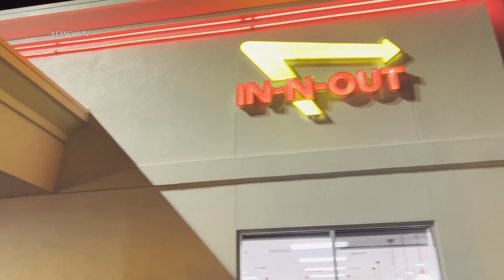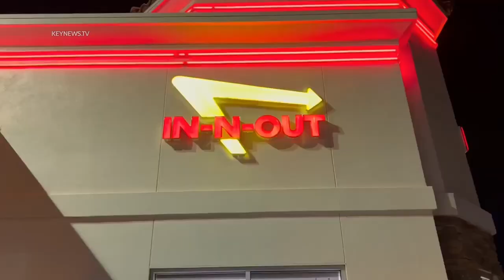Camel Goes Through Drive-Thru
A man was filmed escorting his camel through the drive-thru line at an In-N-Out Burger restaurant in Las Vegas, Nevada, on Tuesday, October 4.
Video recorded by Key News Network shows the animal and its handler making their way through the line while customers and staff gathered to take photos.
The camel handler tells onlookers that the animal’s name is Fergie and that she is a 12-year-old rescue from Colorado who “loves french fries!”.
Credit: Zak Holman via Storyful